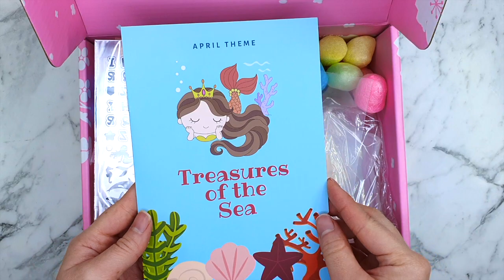TINY TURTLES Liquid Shaker Locket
I received a subscription box from Sophie & Toffee. I was super excited to try out this box because I love the creativity and quality of their products! So I used a few of their products from their April Box and combined it with the tiny turtles I made from polymer clay. Hope you like what I made!

Materials used in the video:
S&T UV Resin
S&T Seashell Locket Mold
S&T Clear film
S&T Liquid shaker bottle
S&T Liquid shaker oil
Toothpick
Paint brush
Daiso Shell Flake
Tiny pebbles
Blue UV Resin
White UV Resin
Polymer Clay turtles

Sophie & Toffee IG: @sophieandtoffee